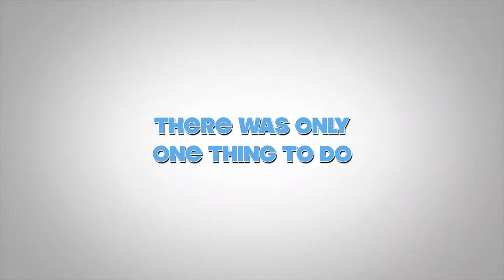Scavenger Birds Stealing Fish Along Lake Victoria || Captured On Camera KE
Lake Victoria is the largest fresh water lake in Africa. Here, we show some of the birds flocking along the shores of the lake. These birds always time for fish and sardines that fish sellers have spread over tables to dry. These birds therefore time and steal when they (fish sellers) are not looking. Funny, right? but that's the way of life there.